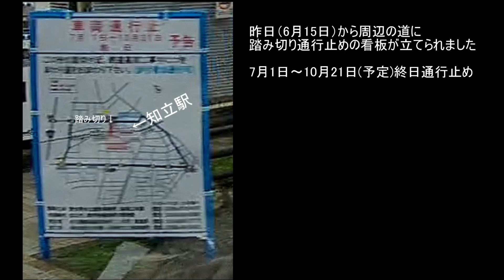工事中の知立駅2021年6月16日 走行中の車から